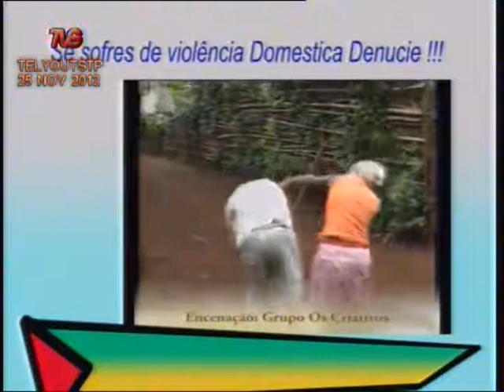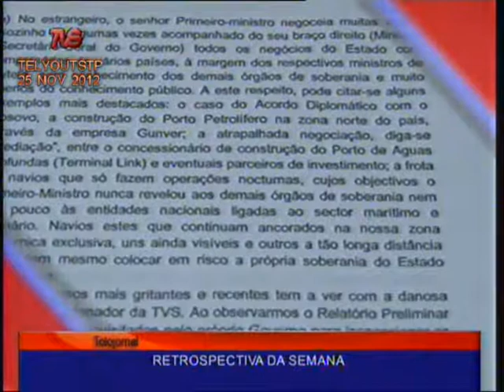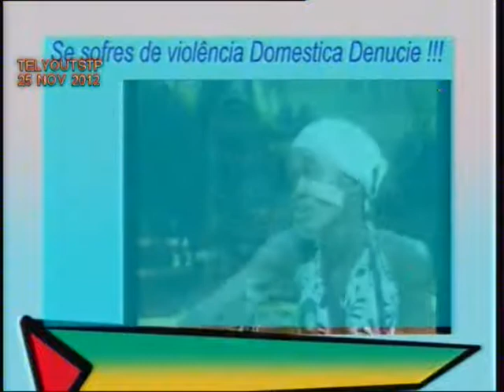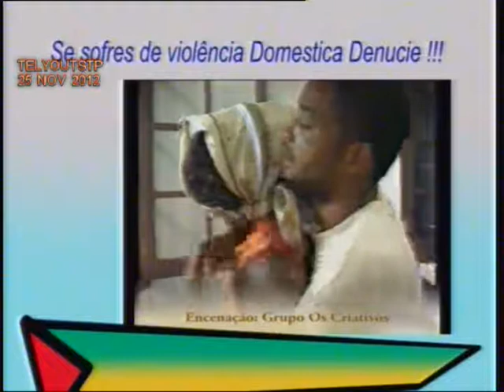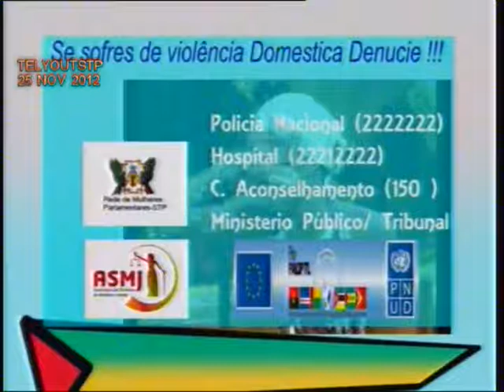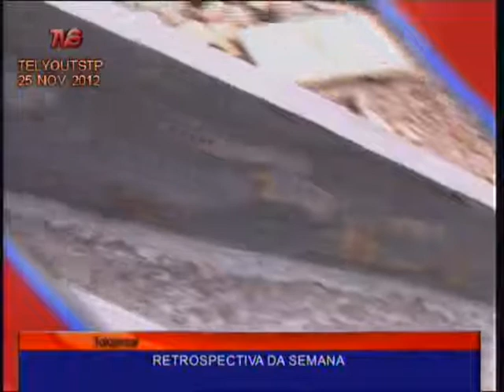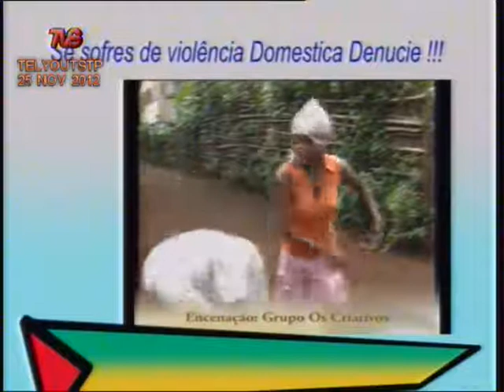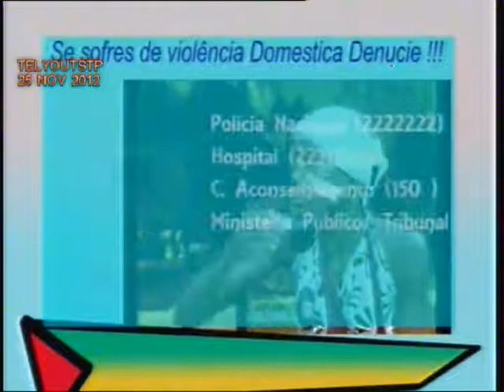TELEJORNAL STP 25 NOVEMBRO